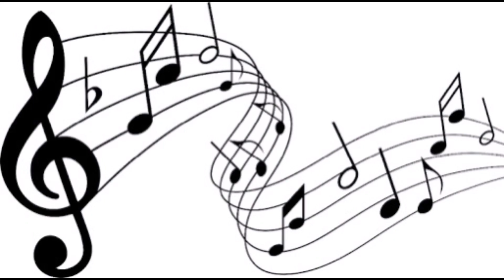COLEIRO FULVO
CONTATOS: ✍️

PARCEIROS: ✍️